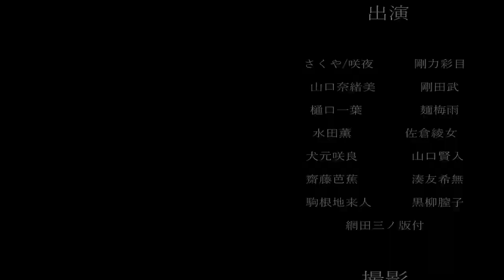報告＆実況 【ダンカグ】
※プレイスタイルが苦手な方は、ブラウザバックを推奨します

 報告＆初見プレイ実況！

🌟前回の動画🌟

ｰｰｰｰｰｰｰｰｰｰｰｰｰｰｰｰｰｰｰｰｰｰｰｰｰｰｰｰｰｰｰｰｰｰｰｰｰｰｰ
◇アイコン絵◇
あみち
ｰｰｰｰｰｰｰｰｰｰｰｰｰｰｰｰｰｰｰｰｰｰｰｰｰｰｰｰｰｰｰｰｰｰｰｰｰｰｰ

ｰｰｰｰｰｰｰｰｰｰｰｰｰｰｰｰｰｰｰｰｰｰｰｰｰｰｰｰｰｰｰｰｰｰｰｰｰｰｰｰｰｰｰ

ｰｰｰｰｰｰｰｰｰｰｰｰｰｰｰｰｰｰｰｰｰｰｰｰｰｰｰｰｰｰｰｰｰｰｰｰｰｰｰｰｰｰｰ

©上海アリス幻樂団 ©アンノウンX/AQUASTYLE・DeNA・xeen inspired by 東方Project

ｰｰｰｰｰｰｰｰｰｰｰｰｰｰｰｰｰｰｰｰｰｰｰｰｰｰｰｰｰｰｰｰｰｰｰｰｰｰｰｰｰｰｰ